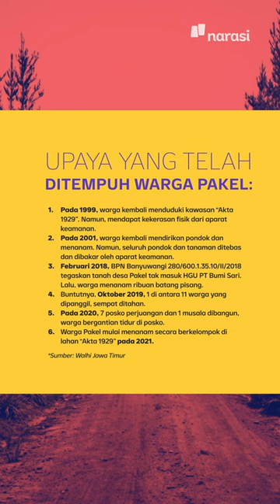Konflik Lahan di Desa Pakel, Warga Diserang Polisi | Narasi Daily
Warga Desa Pakel, Banyuwangi, diduga mendapat tindak kekerasan dari aparat Polresta Banyuwangi saat mempertahankan lahannya.

Wakil Menteri ATR/BPN disebut akan menyelesaikan konflik lahan di Pakel yang sudah terjadi sejak 1920.

(Narasi)